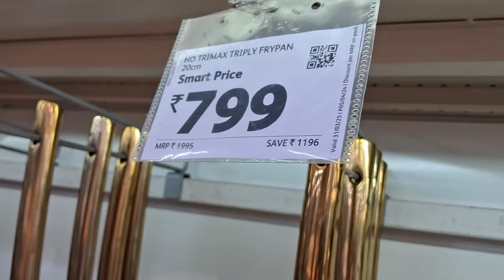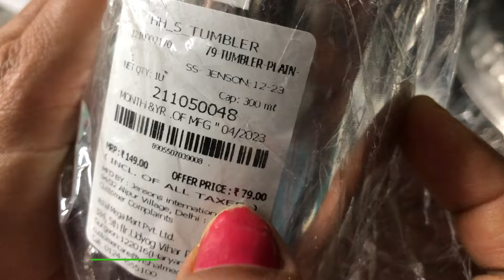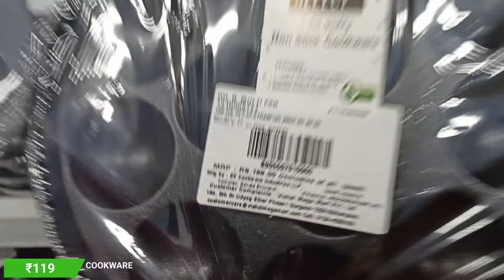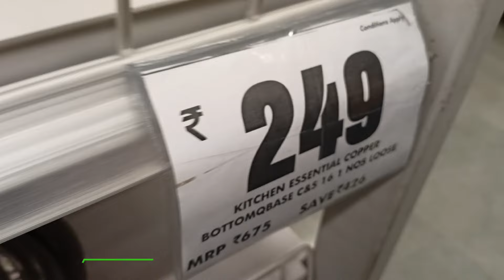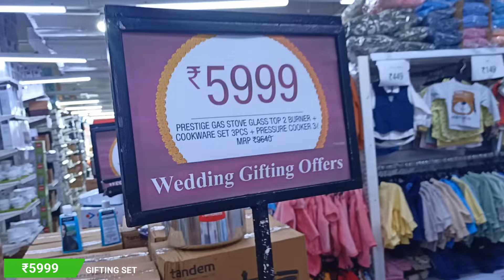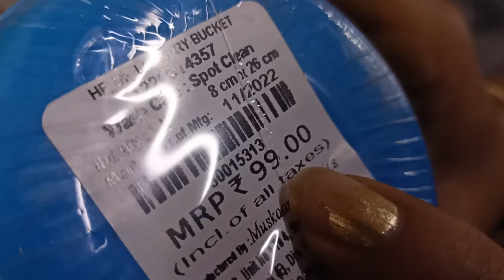D MART all latest kitchen items 🤩 / *ONLINE AVAILABLE* ! | dmart latest kitchen items haul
d'mart shopping
dmart kitchen steel products
dmart kitchen products latest